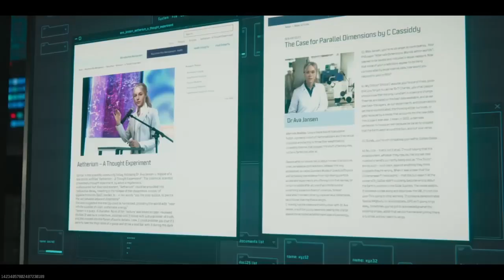MWZ Platoon And Hellhound Save Dr. Jansen